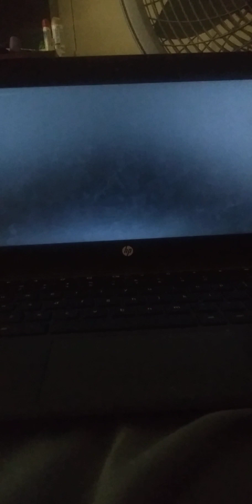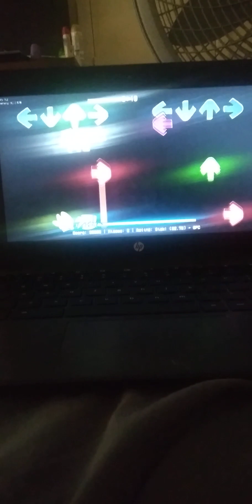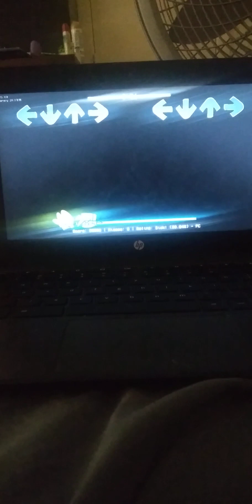fnf pico (blammed has a glitch in it)